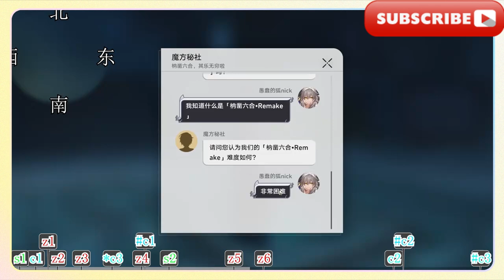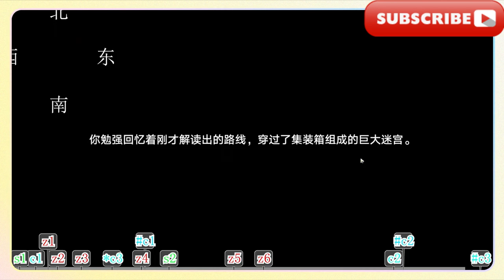【星穹鐵道2.4一條龍】成就/書籍/寶箱/戰利品/碟片/仙舟/羅浮/幽囚獄/全收集，地下一層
【Starry Sky Railway 2.4 One-stop】Achievements/Books/Treasure Chests/Loot/Discs/Immortal Boat/Luofu/Prison/All Collection, Underground Floor